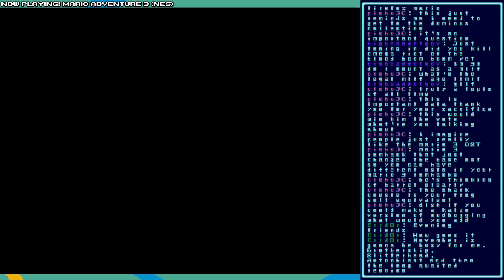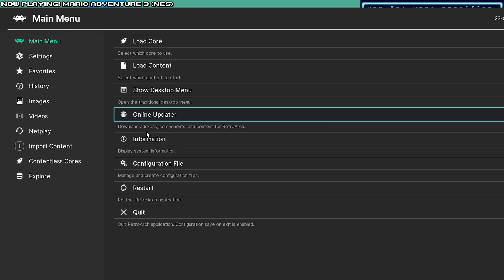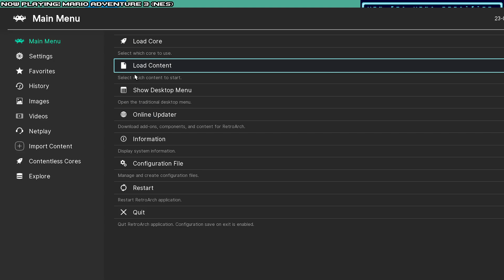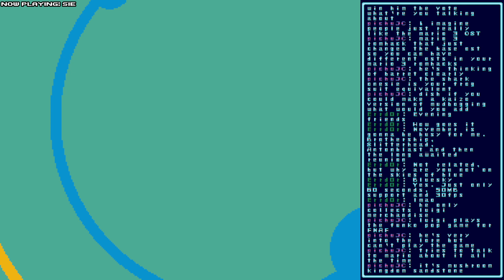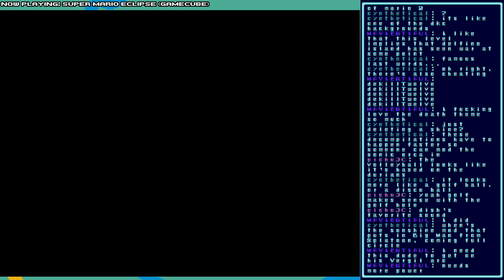Mario Hack Mondays w/ Dishamonpow and Arpa!